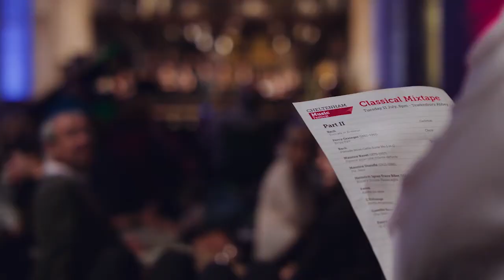Cheltenham Music Festival 2018 Trailer